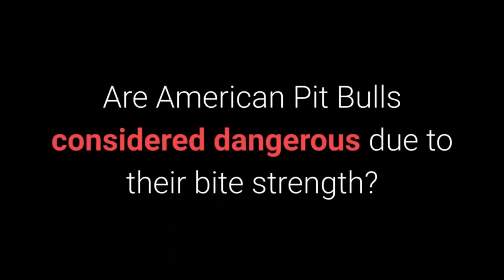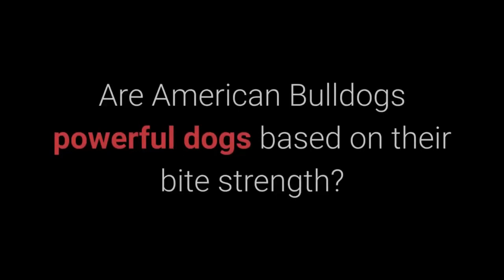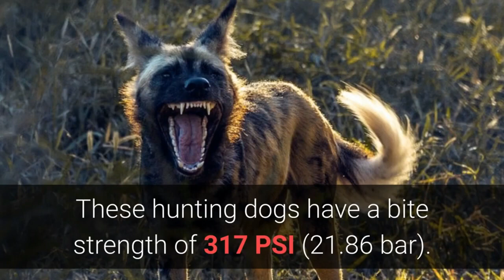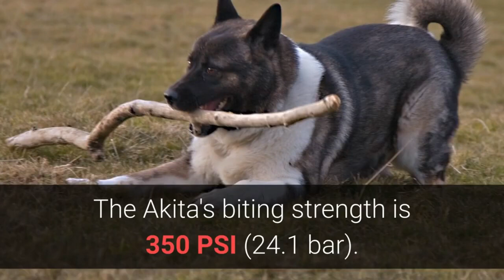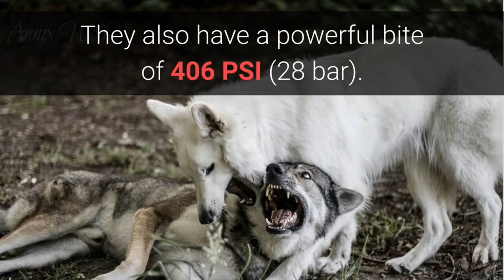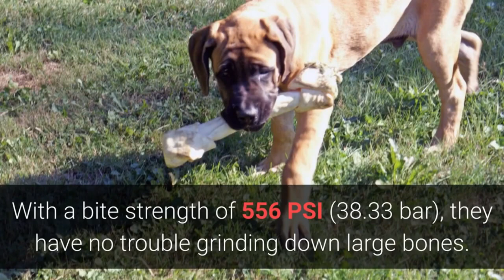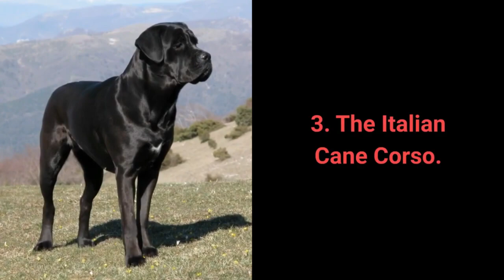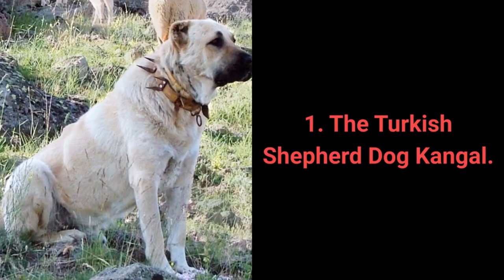TOP 20 Dog Breeds 🐕 With The Strongest Bite!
Top 20 Dogs Breeds